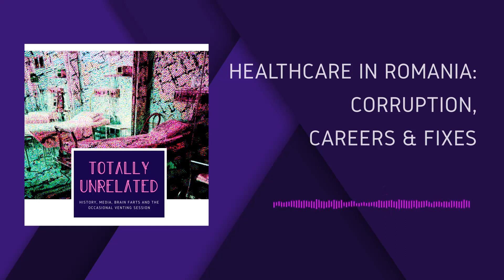Healthcare in Romania: Corruption, Career & Fixes (Part 2)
Diana and Irina continue their discussion on the healthcare system in Romania. What's med school like and what lies beyond? Lots of weird anecdotes and difficult career choices, it would seem. How bad is corruption within the health system and has anything changed in the past decade? How could we start to fix some of the issues within the system and - most importantly - can 90s euro-dance sensation Dr Alban help us?

01:18 Med School: one unused brain between the five of us
07:05 What exactly is a family doctor?
09:16 Adventures of a village physician or 'May I interest you in some Dr Alban?'
17:34 Tough career choices that have to be made
20:31 Corruption in healthcare: the bad, the worse and the ridiculous
34:00 Conflicts of interest at the top - privatizing profits, socializing costs
48:49 How can we improve our healthcare system?